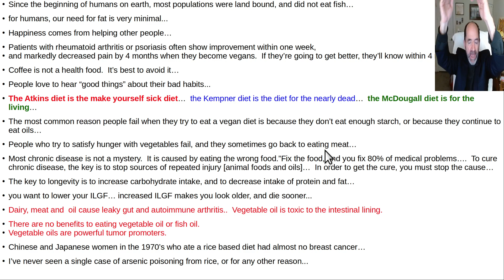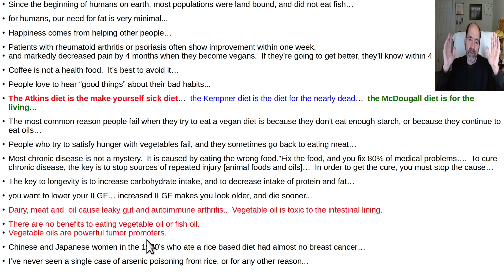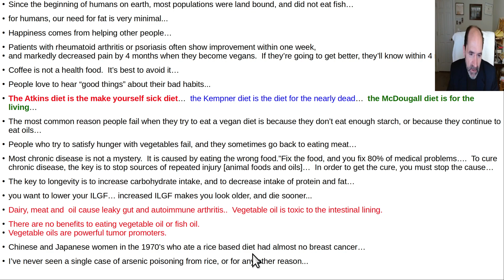part 8 Dr Mcdougall quotes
Are dietary oils good for you?  Why are people sometimes unable to sustain a vegan diet?  How is vegan diet for treatment of autoimmune disease?